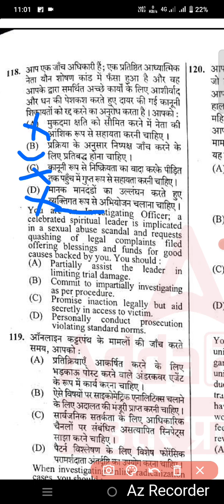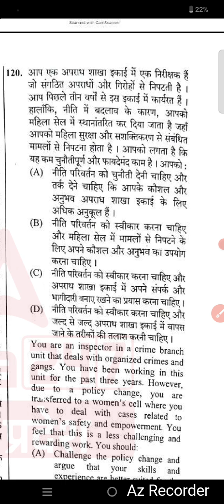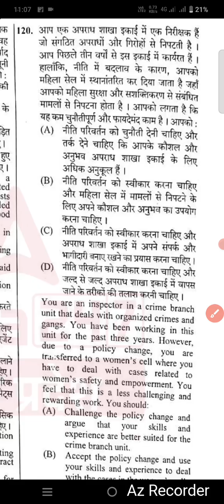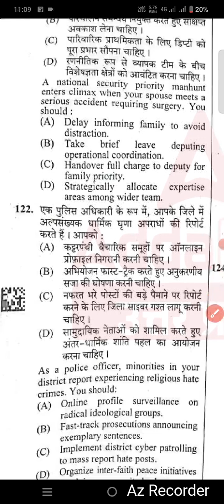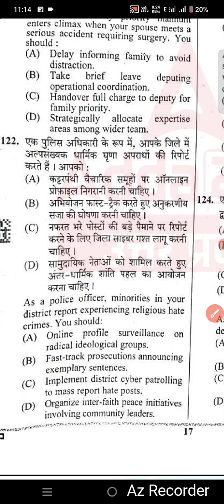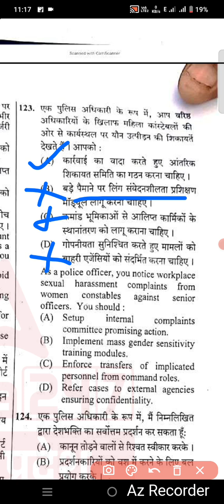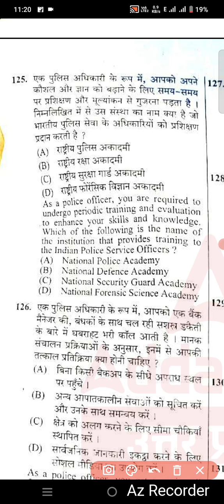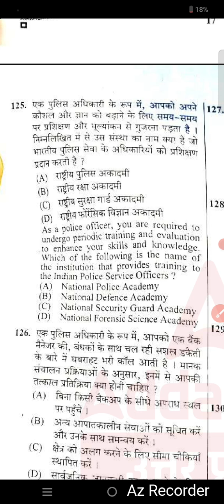UPPOLICE mental aptitude ||यूपी पुलिस मानसिक अभिरुचि पुलिस issue ||कानून व्यवस्था part 2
यूपी पुलिस मानसिक अभिरुचि
पुलिस से सम्बन्धित मुद्दे ,कानून व्यवस्थाUppolice upolice exam uppolice cut off uppolice Mark's uppolice question#up gk indian# Indian cricket